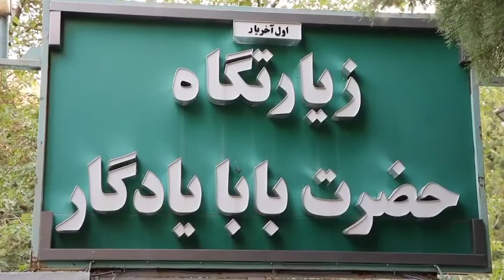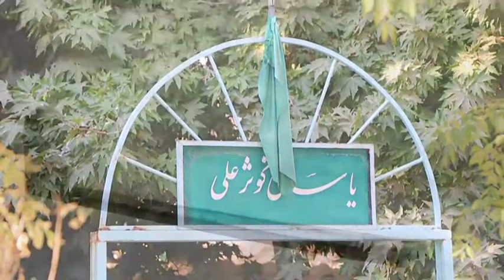یا باوه یاگار دخیل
Alimorad Youssofi

علیمراد یوسفی

کلیپ بسیار زیبا ومعنوی از زیارتگاه و بارگاه حضرت بابایادگار (مانشاه به کارگردانی هنرمند توانا و خوش ذوق جناب استاد مهدی امینی و مجری سخنور وتوانا سرکارخانم مهسا رحمت زاده  که دراین شرایط سخت کرونایی  وباتوجه به عشق عاشقان  ان حضرت درفراق حضرت دوست  در  دوسال گذشته که دوستدارا و مشتاقانش با دیدن این کلیپ زیبا وروح بخش  جان تازه ای گرفتند در این راستا سعادت و افتخار  مقام خوانی و تنبور نوازی (مقام رژیان دالاهو) جهت صداگذاری بر روی فیلم نصیب این حقیر کمترین گردید امیدوادم مورد قبول آن حضرت و عاشقان آن حضرت واقع گردد   (آمین)
🌹دراین شرایط کرونایی از بارگاه حضرت بابایادگار آرزوی سلامتی و تندرستی و شفای بیماران وصبر برای خانوادهایی که عزیزی ازدست دادندوهمچنین ریشه کن شدن شرر این مهمان ناخوانده  ازسر جهانیان واز سر بشریت و مخصوصا کشورمایران  ومردم عزیز یارسان خواهانم 🌹(آمین)
🌹سپاس وقدر دانی از کارگردان ومجری توانای  این کلیپ🌹
(علیرضا عباسی گوراجوبی شهریور ۱۴۰۰‌قصر شیرین)
مقام رژیان دالاهو( رژیان در واژه کوردی گورانی به معنی منور شدن است) این مقام یکی از ۷۲مقام اصیل تنبور یارسان می باشد، قدمت مقام رژیان دالاهو به دوران باستان باز می گردد که به دوران سلطان سحاک در اورامان و برزنجه منتسب است. این مقام باستانی مجددا بازخوانی شده و سینه به سینه و نسل به نسل تاکنون حفظ گردیده است.
نوازنده تنبور و اجرای مقام؛ علیرضا عباسی گوراجوبی
مجری؛ مهسا رحمت زاده لپاسر
تصویربردار و کارگردان؛ مهدی امینی